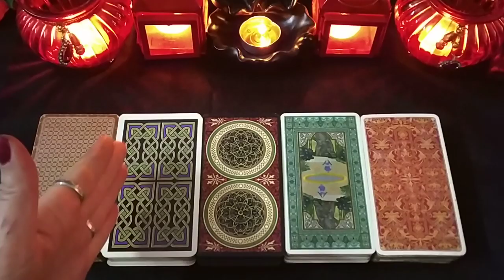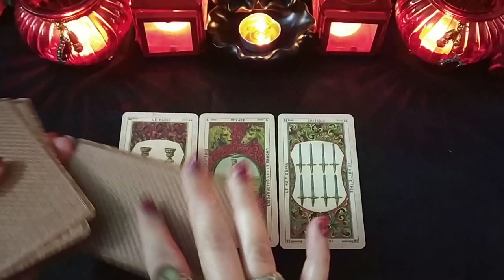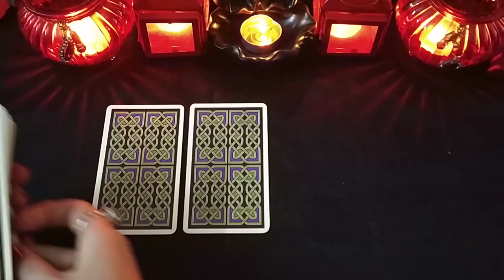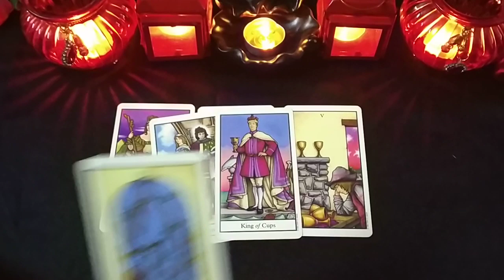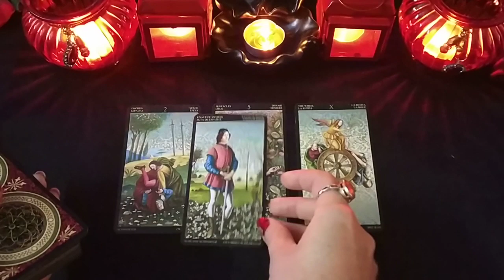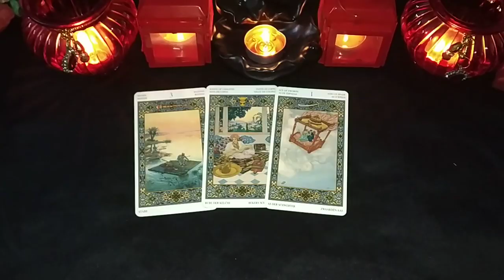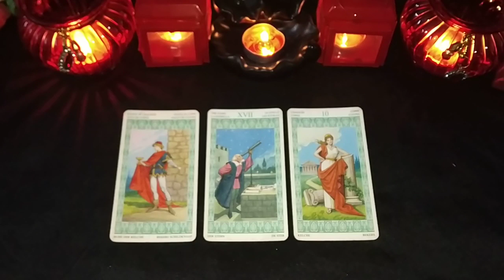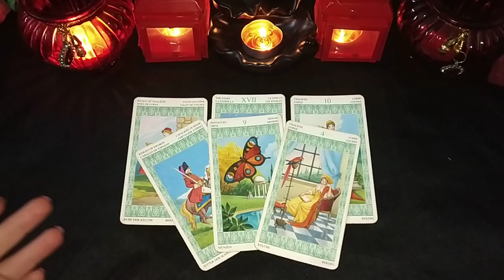TAROT READING "WHY DOESN'T HE WANT TO BE ALONE WITH YOU?"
CHOICE 1 - 1:10
CHOICE 2 - 6:40
CHOICE 3 - 12:55
CHOICE 4 - 17:25
CHOICE 5 - 21:55

Pick a deck readings uploaded every day!